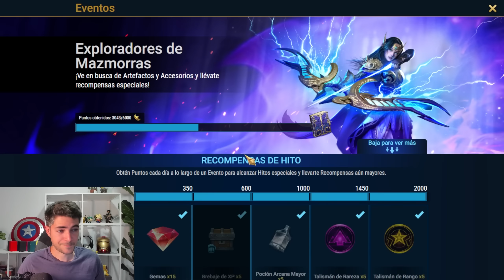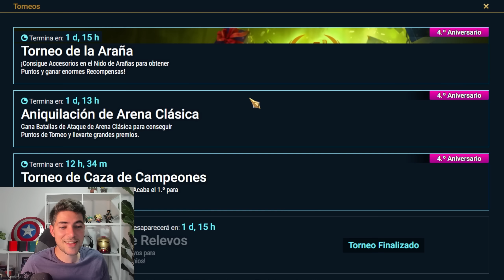SE LIA CON EL TORNEO DE GALEK!! Resumen semanal #167 Raid: Shadow Legends 2023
Resumen 167 de mi cuenta en raid shadow legends. Veremos los cambios de mi cuenta esta semana.